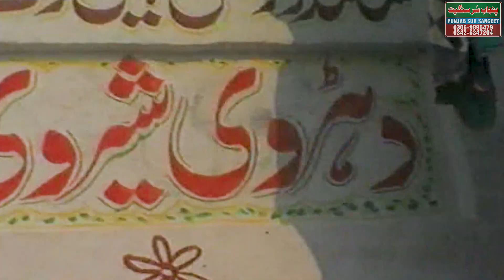LOK SIANE old song 2022